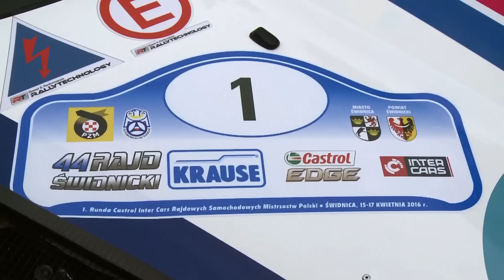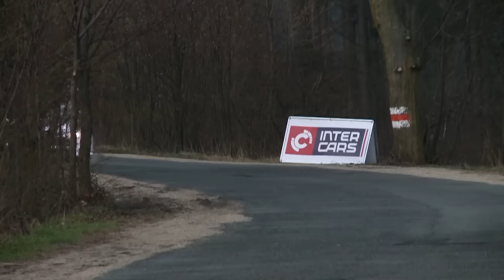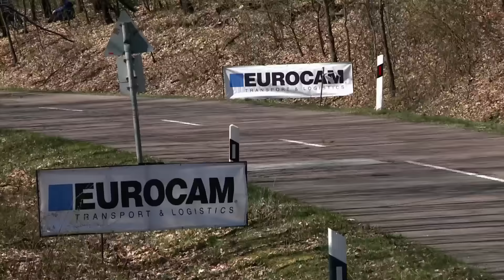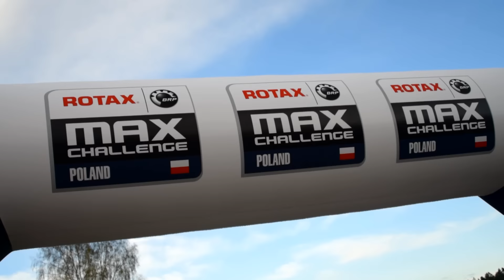MOTOWIADOMOŚCI ODC. 2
Rajd Świdnicki Krause,
Rajd Eger,
Rotax Max Challenge Poland,
11 sezon Kia Lotos Race,
Abu Dhabi Desert Challenge.